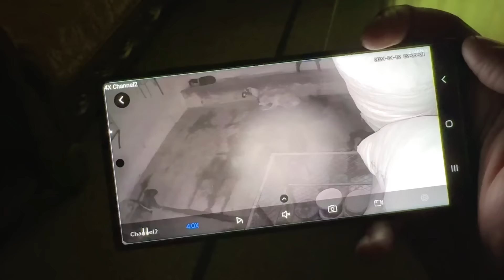Neya Waterfall To Bohat Khubsurat Lag Raha Hy 😍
Assalamualaikum Friends !
this channel is about to my life and my birds . Here you will get all the information related to me and my animals and birds. Which will increase your knowledge a lot .